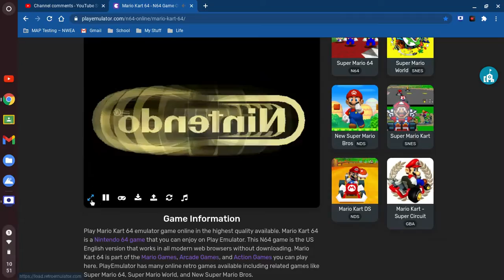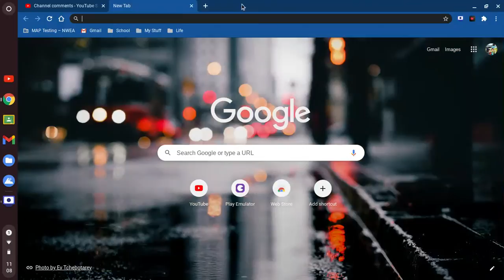MY MARIOKART 64 GAMEPLAY ON MY PJ CHROMEBOOK FULL SCREEN RECORDED ACTION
THIS IS MY NEWEST SCREEN RECORDING VIDEO I WAS JUST DOING THIS NEW SCREEN RECORDING SESSION ON MY PJ CHROMEBOOK AND I WAS LIKE MIGHT AS WELL UPLOAD ONE